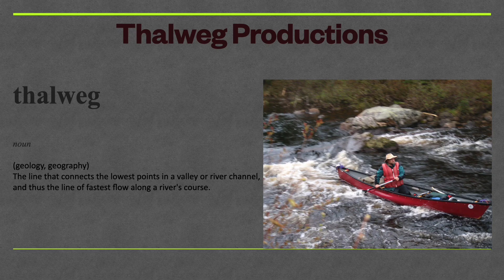Flambeau River - Nine Mile to Beaver Dam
This video documents my solo canoe trip on the Flambeau River from Nine Mile Landing to Beaver Dam Landing.